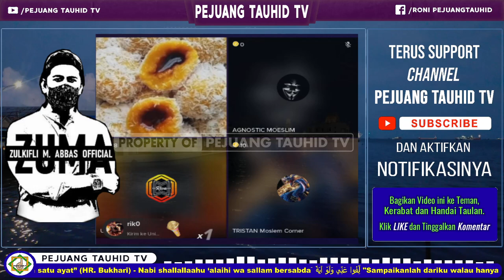WASPADA !!! MENGAKU MUSLIM TAPI KELAKUAN SANGAT MENDUKUNG KAUM KUFFAR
KATANYA YESUS MENGAMPUNI DOSA, TAPI KENAPA BELIAU BERDOA ? | DISKUSI LINTAS IMAN

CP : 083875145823